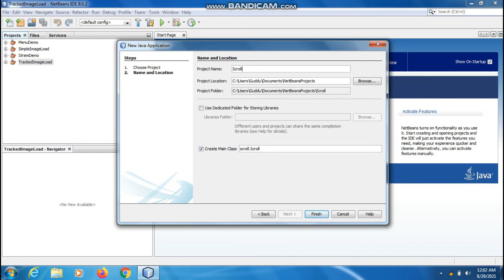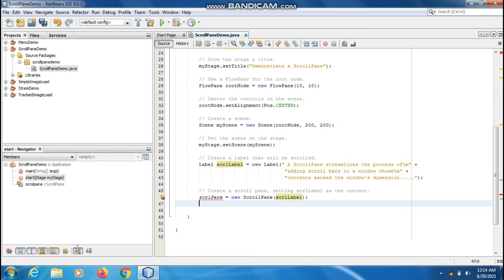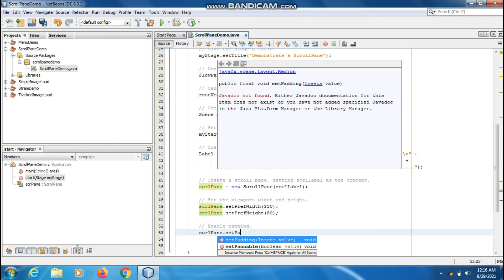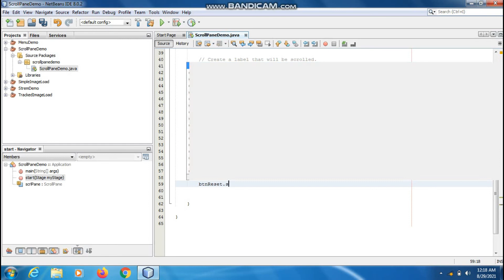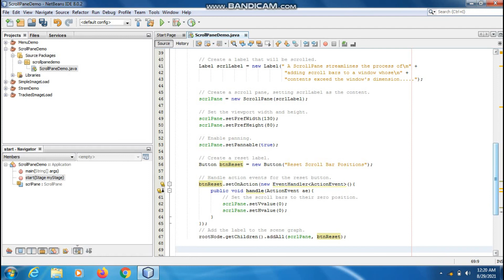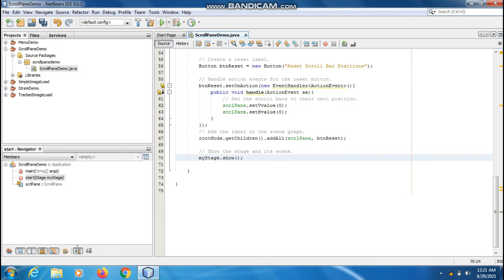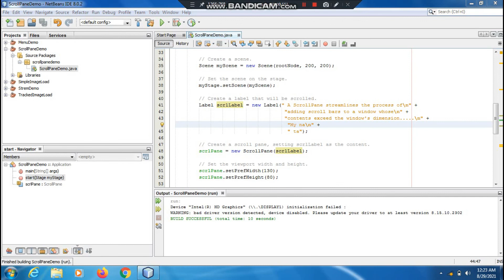Java the complete Reference Ninth Edition (Chapter 35) Example (11) Scroll Pane